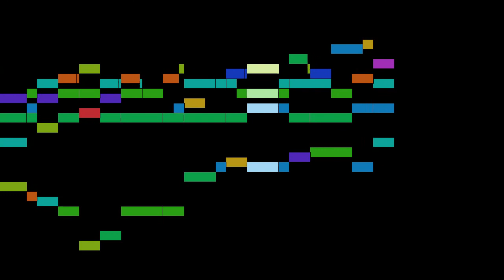Rameau - Hippolyte et Aricie, part 96